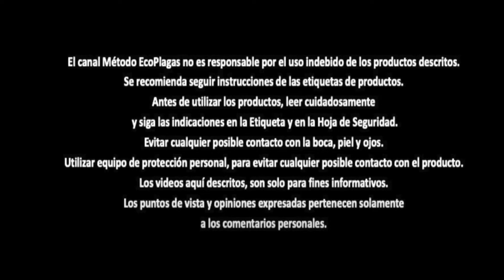NO ES BUENO EL GEL contra CUCARACHAS 🪳💉, ES BUENÍSIMO!!! | How to Use Roach Killing Gels 🪳❌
El gel insecticida es un cebo que atrae a las cucarachas , ya que está formulado para ser especialmente apetente para estos insectos.

¡No somos personas de excusas...!